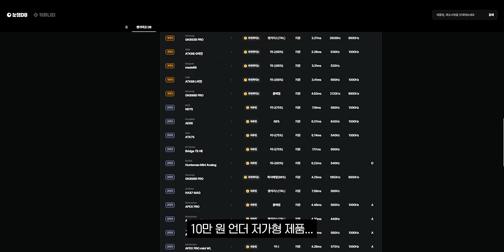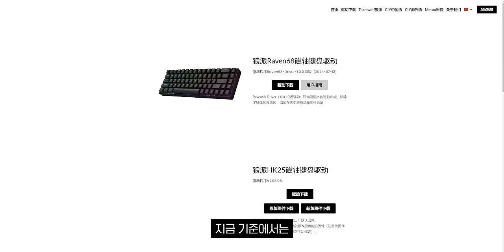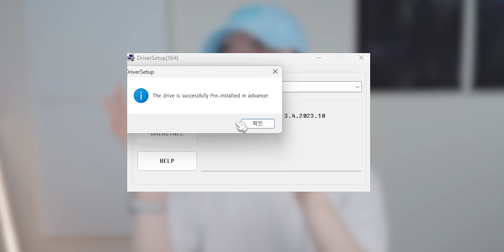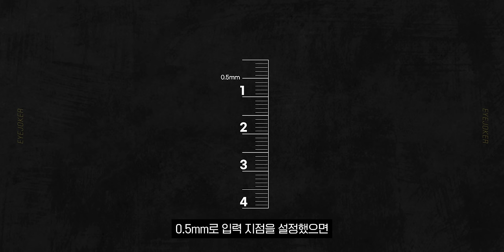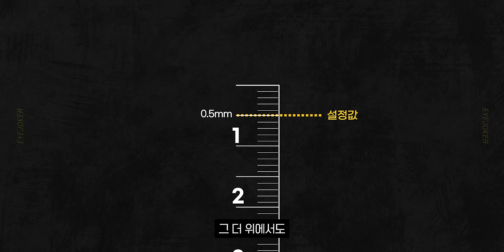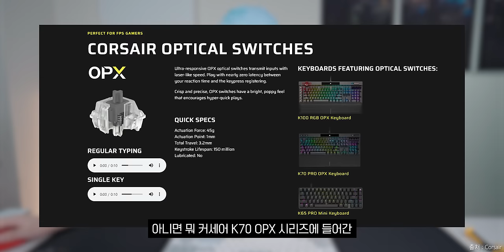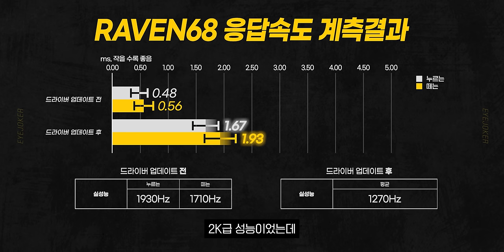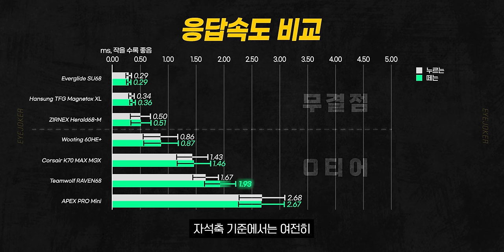우팅과 성능이 비슷한 4만원대 래피드트리거 키보드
▶ 스펙
제품명 : Teamwolf RAVEN68
가격 : 약 46,000원 (역대가) / 5~6만원
🔽구매 링크🔽

🎬타임라인
0:00 인트로
0:09 오프닝
1:11 제품 소개 및 가격
2:57 제품 개봉
3:07 케이블 품질 테스트
3:47 키캡
4:13 RAVEN68 타건
4:47 Wooting 60HE 타건
4:53 Venom 60HE 타건
5:01 Hansung TFG Magnetox XL 타건
5:20 스위치
6:31 단점
6:50 소프트웨어 다운로드
9:07 아날로그 정확도
12:32 키압
14:09 성능
15:48 자석축 솔루션에 관한 이야기
18:22 마무리